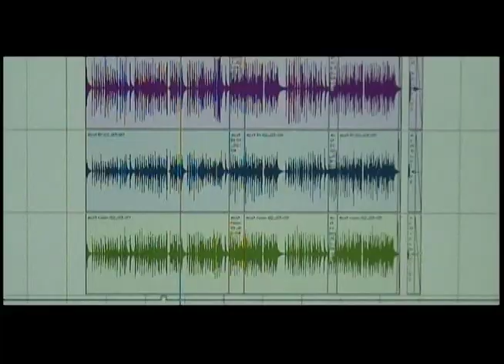KENNYMUNSHAW -EPK - Making of Short Stories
Kenny Munshaw EPK highlighting the making of "Short Stories".